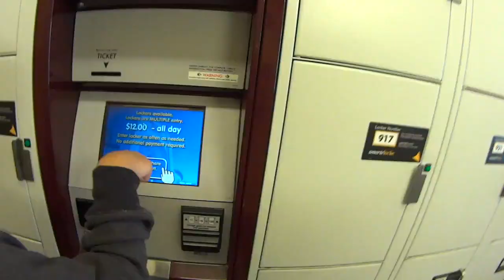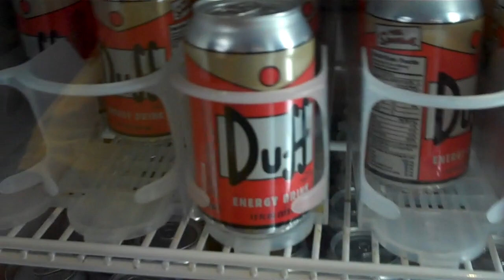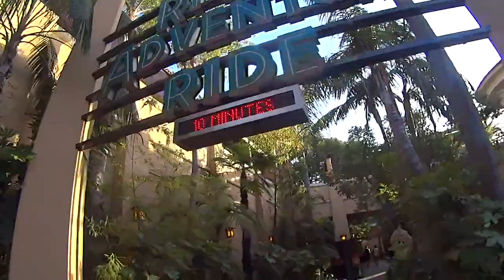Raptor Attack at Universal Studios Hollywood ! || Konas Vlog || Konas2002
We had an awesome day at Universal Studios playing at the Raptor Encounter and checking out the Wizarding World of Harry Potter!

Universal Studios
Find a full day of action-packed entertainment all in one place:  thrilling Theme Park rides and shows, a real working movie studio, and Los Angeles’ best shops, restaurants and cinemas at CityWalk. Universal Studios Hollywood is a unique experience that’s fun for the whole family.

Explore the mysteries of Hogwarts™ castle, visit the shops of Hogsmeade™ and sample fare from some of the
wizarding world’s best-known establishments. Plus, experience pulse-pounding rides and attractions that
transport you into a world of magical thrills and excitement.

Raptor Encounter
Just outside the gates of Jurassic Park, roams one of its most famous inhabitants, The Velociraptor. Just one problem, it’s OUTSIDE the gates! The fear is real at the all-new Raptor Encounter on the lower lot.

Most of you know me, my comedy sketches, or toy unboxing videos, but maybe you don’t know specifically me. Tag along with me as a I live my crazy and hilarious life in the official Konas vlog. One part comedy blog and two parts family blog, Konas blog follows me, my wife, and son Aden as we toy blog and vlog around California and Las Vegas.

More Vlogs!

1, Audio used in this video:
[Wacky Professor ]